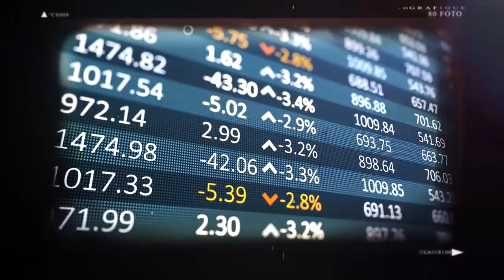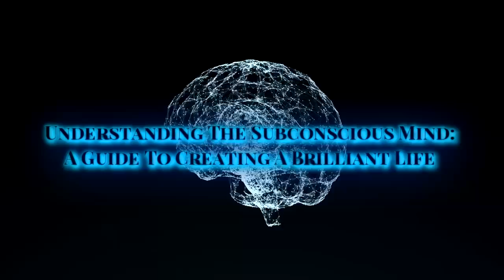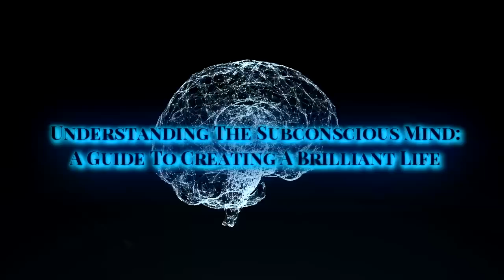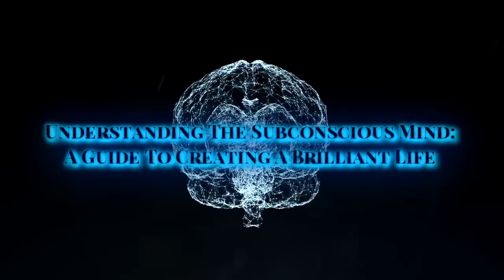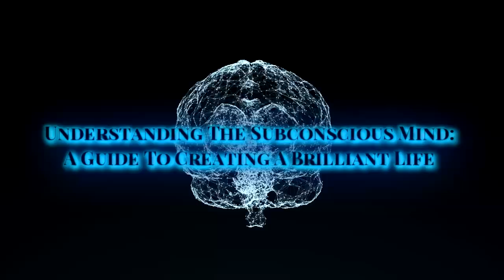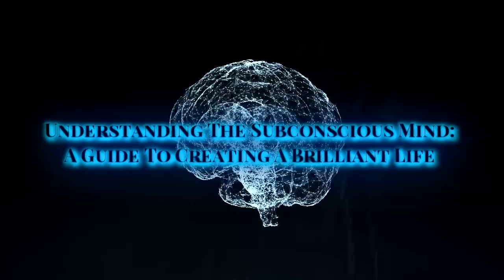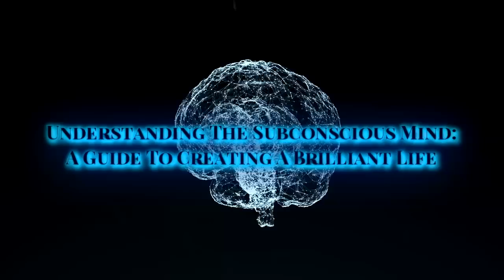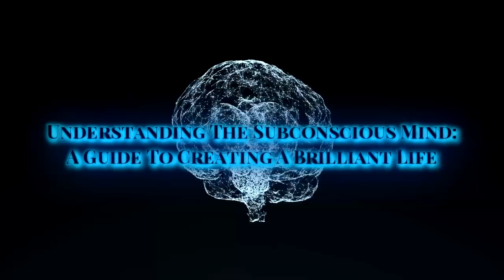Chapters 2-3 Understanding The Subconscious Mind: A Guide To Creating A Brilliant Life